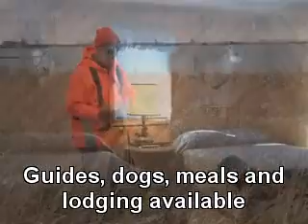Fins N Feathers Commercial Break 1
Competitive pheasant hunt and walleye fishing tournament